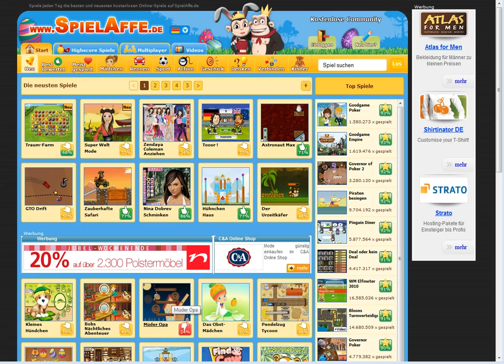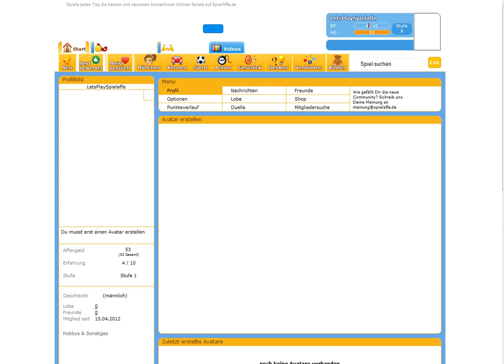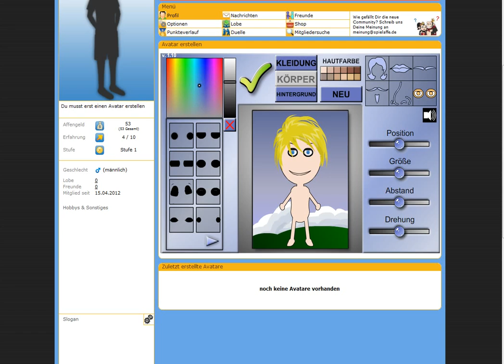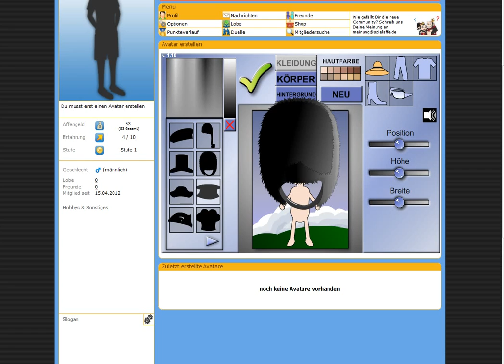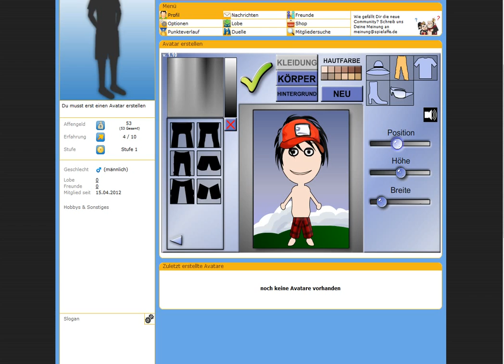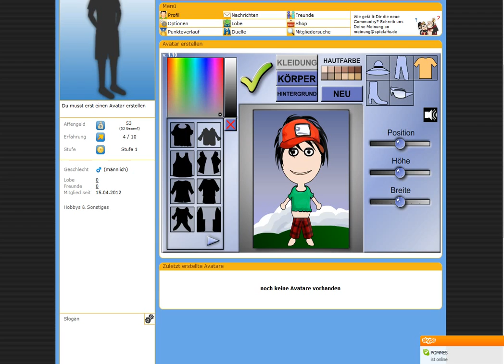Let's Play Spielaffe #01 Wir machen einen Avatar!